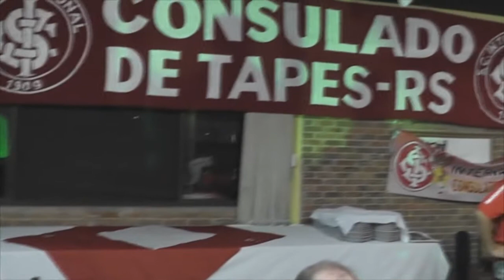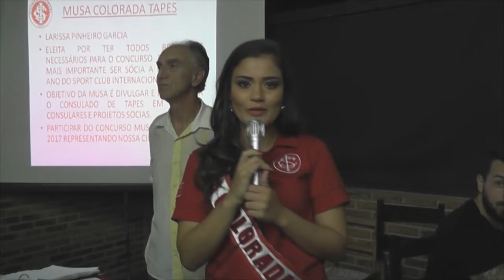CONSULADO DO INTER DE TAPES APRESENTA A SUA MUSA.